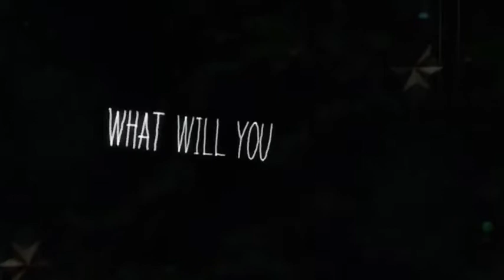LittleBigPlanet // Krinein.com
LittleBigPlanet